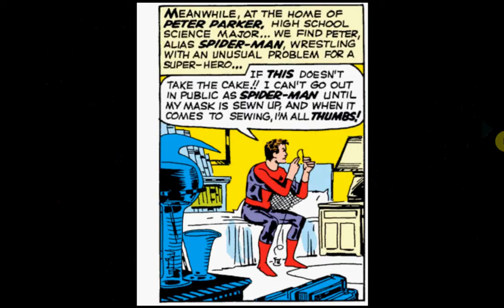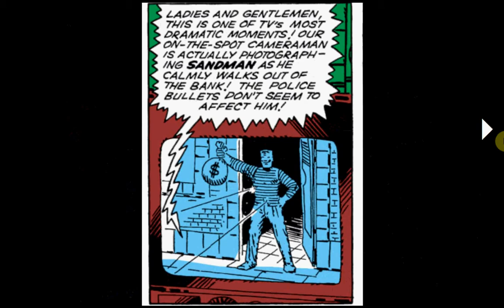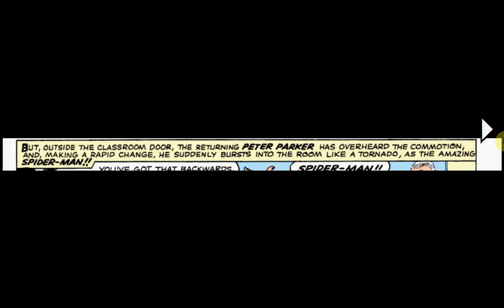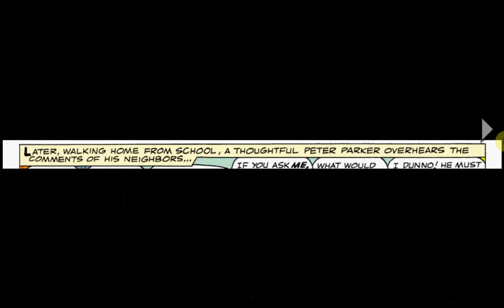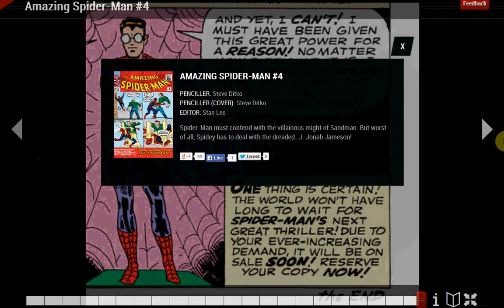The Amazing Spider Man 1963 1998 #4 Spider Man